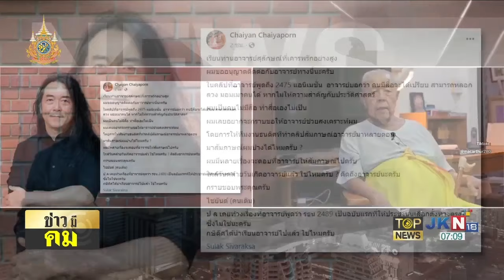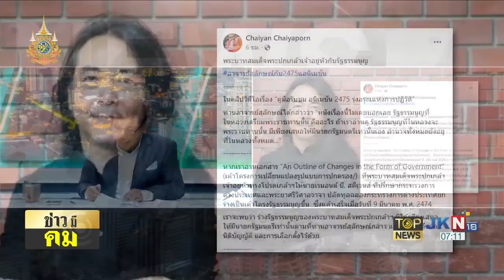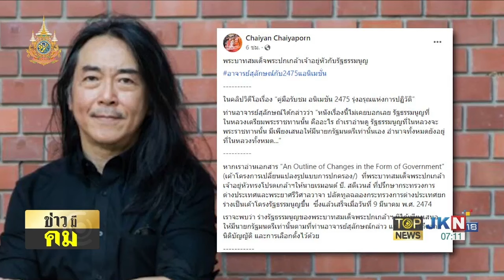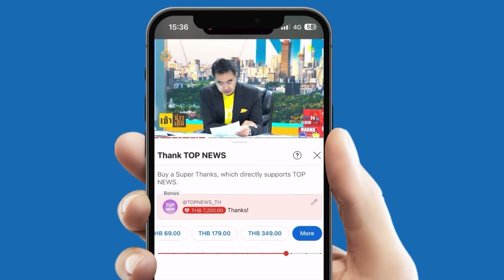"อ.ไชยันต์" เปิดหน้าท้ารบ "ส.ศิวรักษ์" โดดป้อง "ปรีดี" ฉะหนัง 2475 หลอกลวง | TOPNEWSTV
"อ.ไชยันต์" เปิดหน้าท้ารบ "ส.ศิวรักษ์" โดดป้อง "ปรีดี" ฉะหนัง 2475 หลอกลวง ลั่น มีหลายเรื่องพร้อมตอบ เคยท้วงแล้ว ให้ข้อมูล รธน.ผิดพลาด